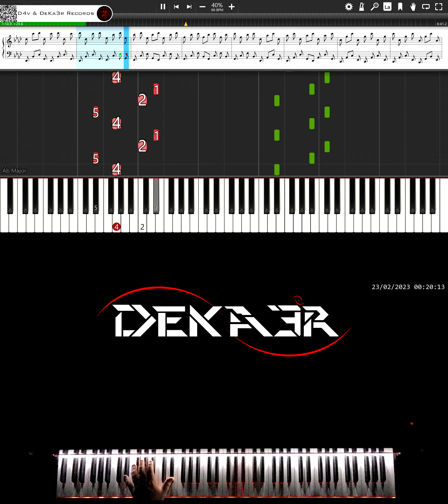🔴 IRL 🎹 RUNNER • CREACIÓN DE SU DIGITACIÓN, MNEMOTECNIA Y ESTUDIO PARA PIANO